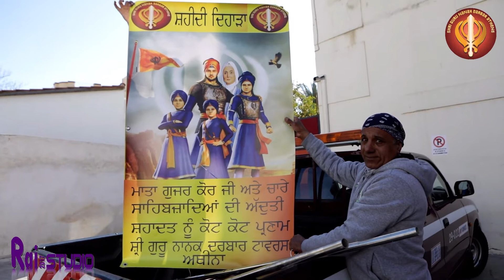Nagar Kirtan At Tavros Greece Part 3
Rai Studio Moron Walay Skala Oropo Greece
Ph.69464023090